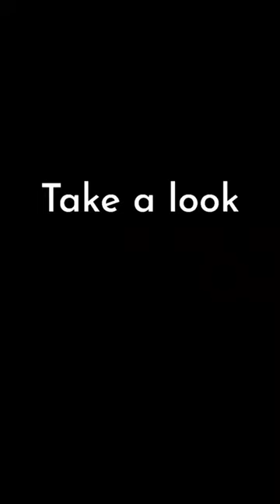Full body tracking, amazing gameplay, and so much more.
🥊 Full body tracking, amazing gameplay, and so much more. All things we can guarantee in Dragon Fist VR!🥊